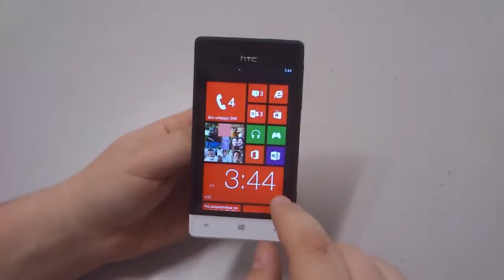Ενίσχυση Φωτογραφιών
Επεξήγηση της διαδικασίας προσθήκης φίλτρων σε φωτογραφίες που είναι αποθηκευμένες στην συσκευή.